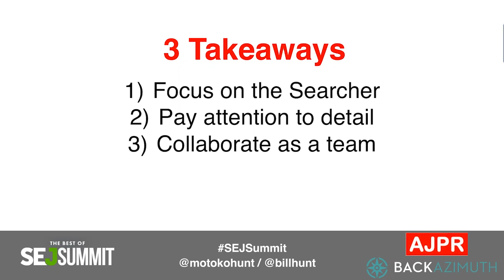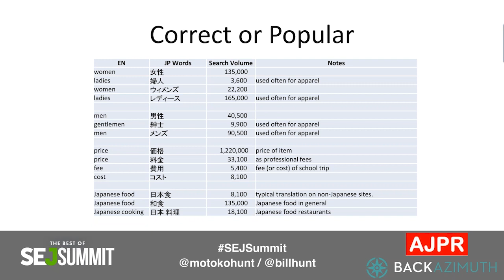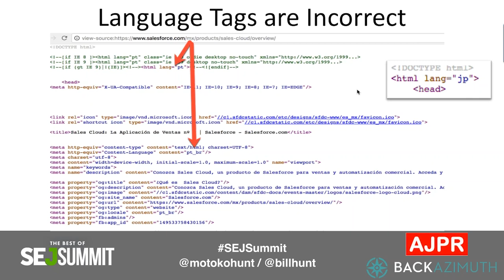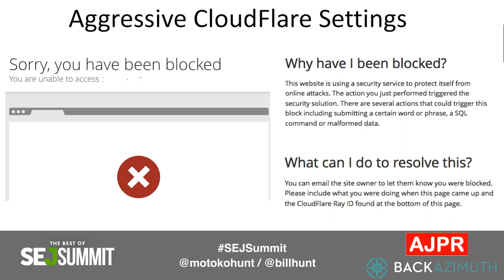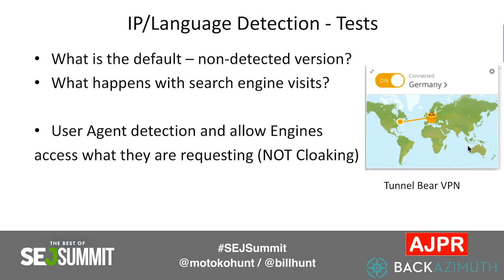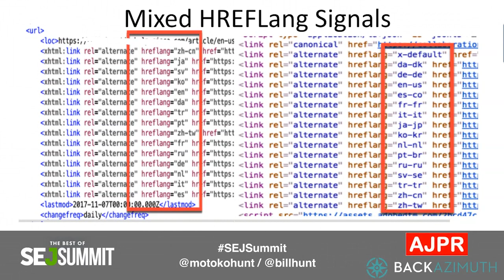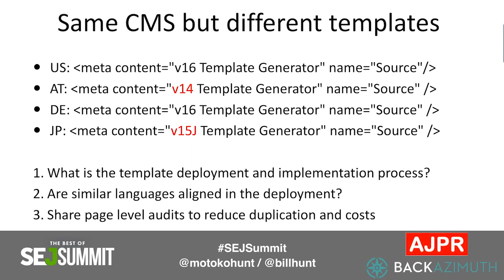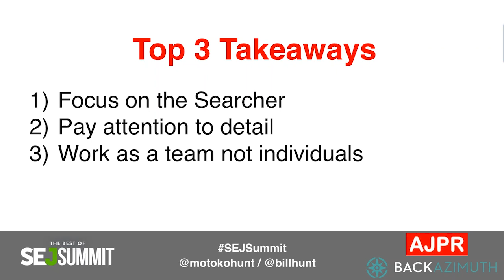Best Of SEJ Summit: Preventing International SEO Disasters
SEO is complex enough in a single language but entering foreign markets adds additional challenges many that are out of the control of the SEO team.

Join Bill Hunt and Motoko Hunt as they identify some of the most common challenges and how to prevent them from destroying your global opportunities and reputation.